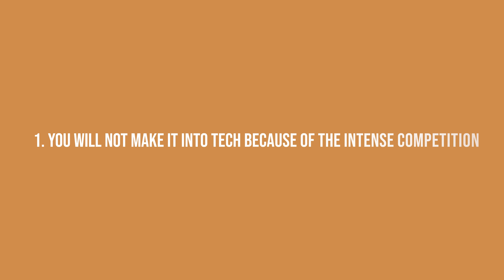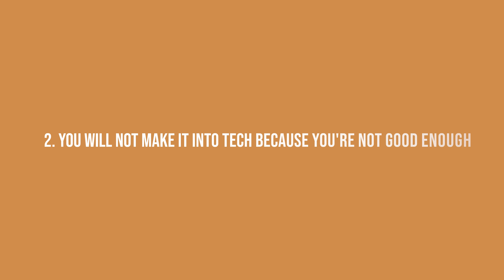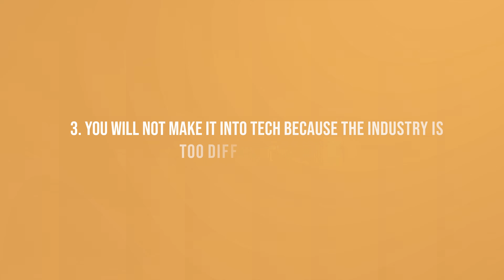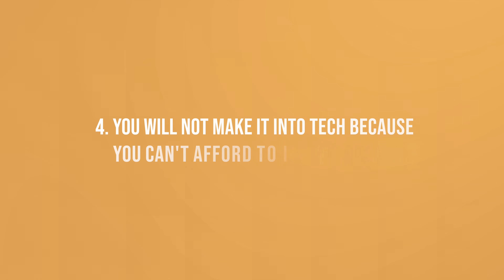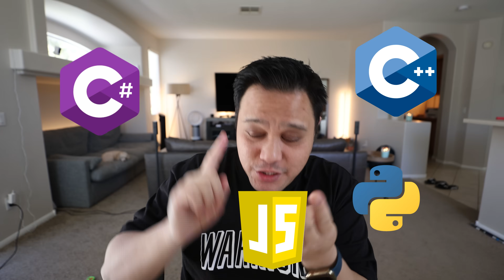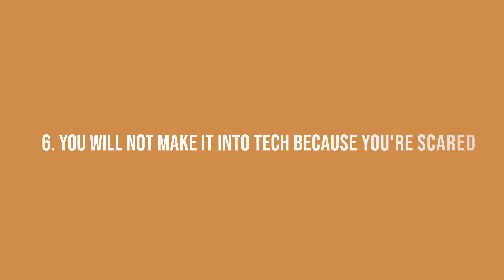You Will Not Make It Into Tech: The Sad Reality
It's tough out there. If you're looking for a career in tech, you will be sorely disappointed. The competition is too stiff, and the odds are against you. Don't waste your time; give up now and do something else with your life.

Just kidding! The reality is that anyone can make it into tech if they put in the hard work and have the right mindset. This video offers some encouragement to those who think they cannot become a web developer or software engineer in tech.

Time stamps:
0:00 - Intro
1:31 - Intense Competition
3:21 - You're Not Good Enough?
4:48 - It's Too Difficult
6:54 - You're Not Investing In Your Self
8:31 - Don't Know Where To Start
9:34 - Fear